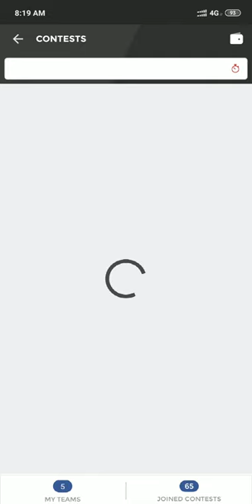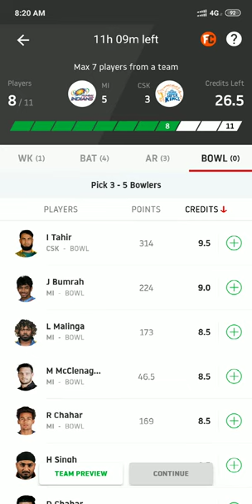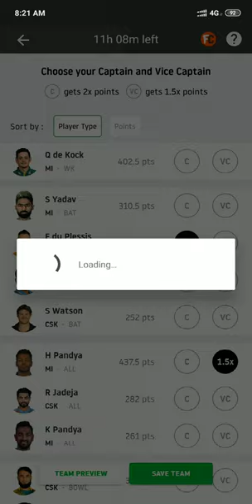Mi vs csk dream 11 team final prediction || dream11 team final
This channel is for all maharastrian people.
On this channel you get all types of videos that you want

Interesting topics.
1.Cricket
2.Politics
3.Engineering
4.Maharastra

My devices -
1. Laptop

2. Phone

2.Homo Deus
3.Mahatma Gandhi
Final dream 11 team dream 11